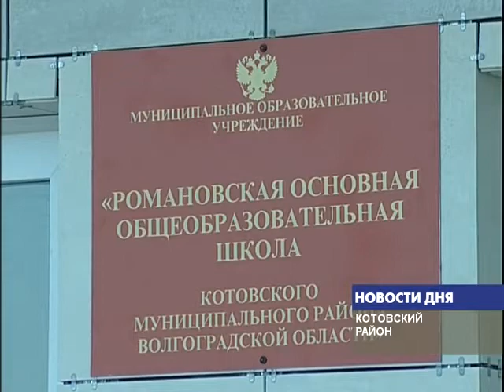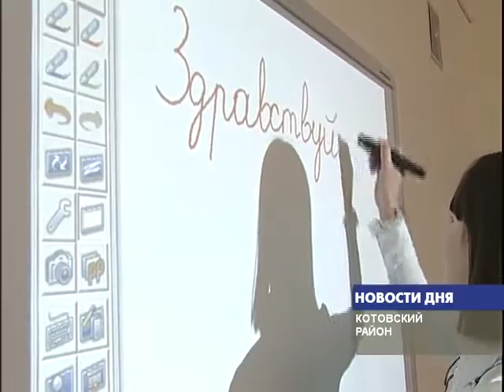ОТКРЫЛАСЬ НОВАЯ ШКОЛА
Новая школа, рассчитанная на 162 человека, открылась в селе Романово Котовского района. До этого учебного заведения здесь не было вовсе - ребята находились в помещениях, не совсем приспособленных для изучения школьных предметов, не говоря уже о занятиях физкультурой. Теперь же у романовских  учителей и учащихся есть все условия - современные классы, спортзал, столовая и даже собственная котельная.